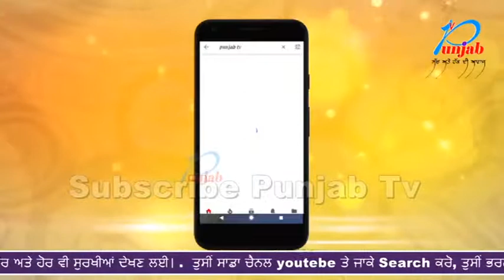ਬੱਬੂ ਮਾਨ ਬੋਲੇ ਕੁੜੀਆਂ ਦੇ ਹੱਕ ਵਿਚ